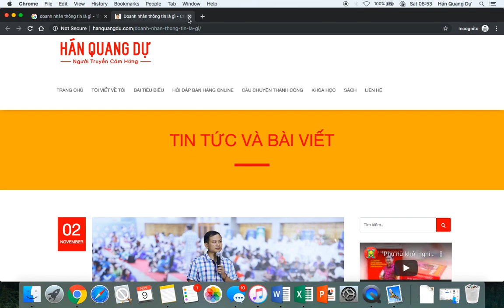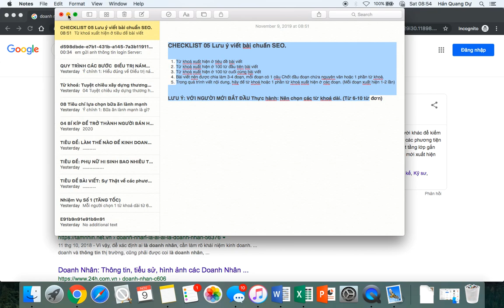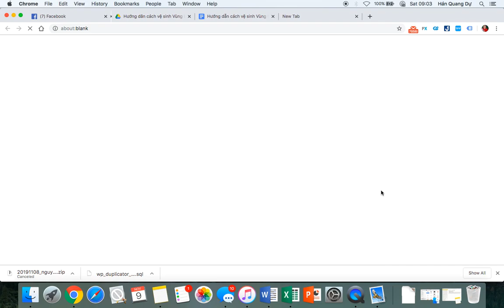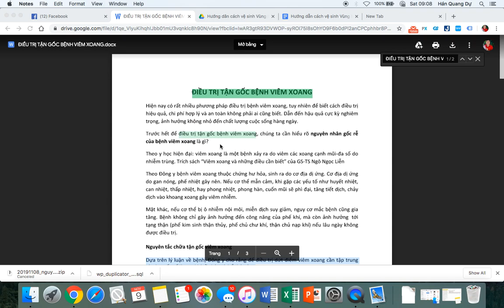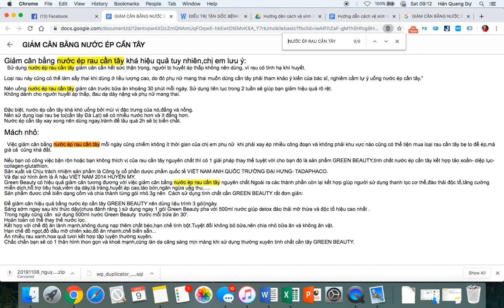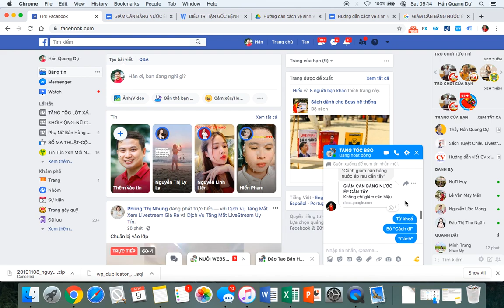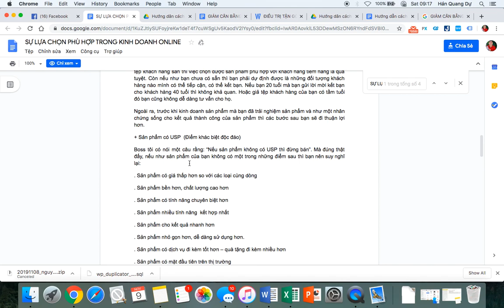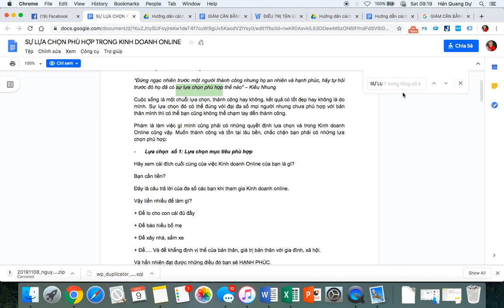Cách Viết Content Chuẩn SE0 2020- Siêu đơn giản cho người mới bắt đầu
Thầy Dự chữa bài viết content chuẩn seo cho các học trò của mình.

Quà tặng miễn phí giúp bạn xây dựng đội nhóm kinh doanh tại đây
Xem Video tiếp theo về Chủ Đề tạo bài viết có hàng nghìn comment tại đây

Năm 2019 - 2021, Thầy Dự ưu tiên hỗ trợ các học viên là PHỤ NỮ, khắp cả nước, đang có khát khao bán hàng online.

🔷Link học Bán Hàng Online Miễn Phí cùng Thầy Hán Quang Dự
🔷 Nếu bạn muốn được tham dự các khoá học online. Xem